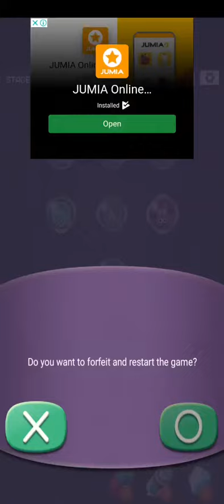cell expansion wars level 2611